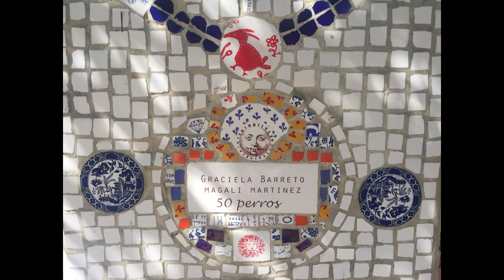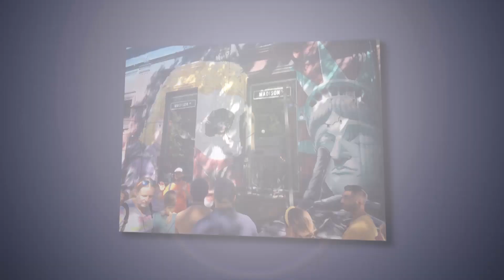El Dia Antes - CD 'Soul Kiss' Track #5 (Werner Krotz-Vogel: Fingerstyle Guitar)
Recorded on La Gomera/Spain, mixed&mastered in Argentina, Germany, Netherlands, USA.
Many thanks to Claudia Huismann for the photo series from Buenos Aires!

Werner Krotz-Vogel - Fingerstyle Guitar Solo Album 'Soul Kiss':
  1 Waltz For Fran (Werner Krotz-Vogel)
  2 Travels (Pat Metheny)
  3 Mrs. Bien (Hans Wijnbergen)
  4 In My Garden (Werner Krotz-Vogel) DADFAD
  5 El Dia Antes (Andy Pearsons)
  6 Ruby’s Eyes (Tommy Emmanuel)
  7 Morning Dance (Jay Beckenstein, Spyro Gyra)
  8 Soul Kiss (Werner Krotz-Vogel)
  9 Become One (Werner Krotz-Vogel)
10 Hot Chocolate Rag (Malvin Franklin & Arthur Lange)
11 Albatross (Peter Green, Fleetwood Mac)
12 The Sea (Nature Sound, La Gomera)

Fran Malbrán, Victor Rosales (9)
Christian Ottens (10)